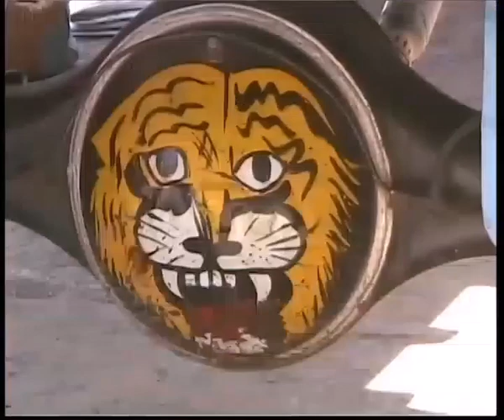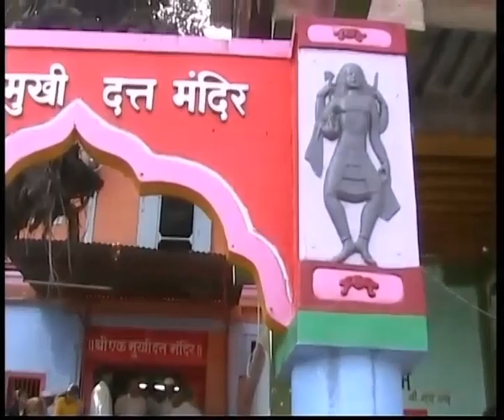an other little temple of Nashik, altro piccolo tempio 29 dicembre. Maharashtra vintage my India 320